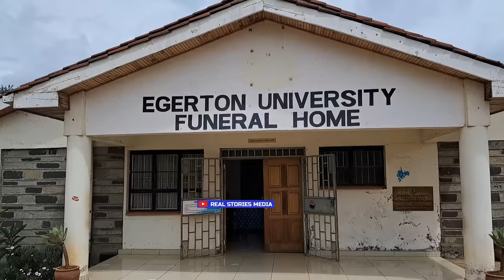Filinda Kamau The MORTICIAN: What Happens Inside The COLD ROOM Of A Morgue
Filinda Kamau the TikToker